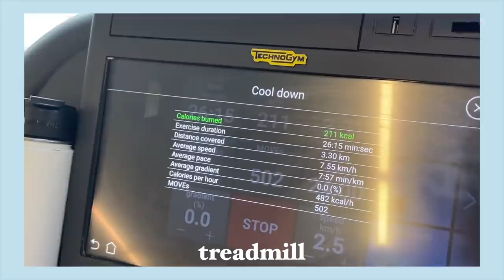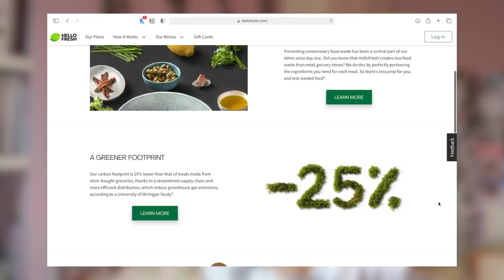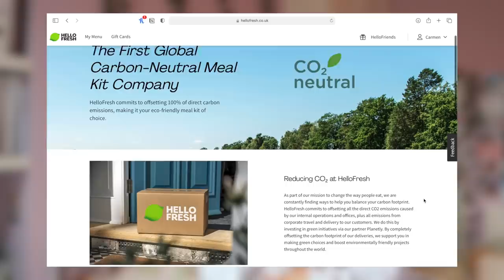saturday vlog! *getting my life together*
LONDON
SW4 4FZ
United Kingdom

⇨media⇦
- intro, outro and channel banner made by @editedbygracee on instagram

⇨FAQs⇦
- how old am i?
15
- where am I from?
London, UK
- what camera do I film on?
vlogs: Canon Powershot G7X Mark II